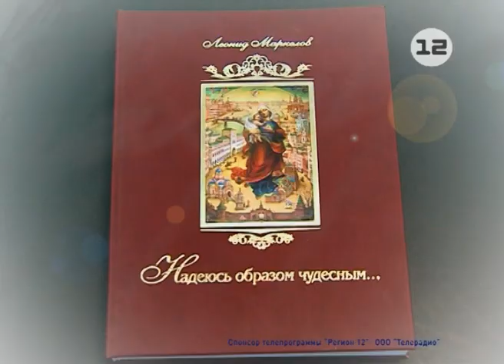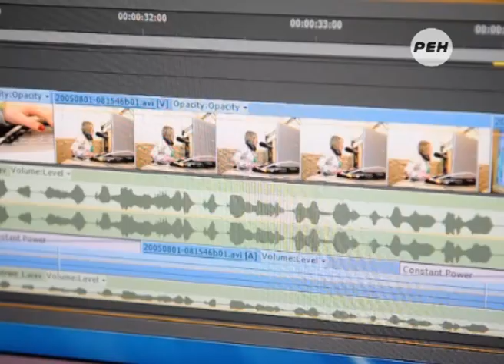Запрет «небесных фонариков»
Небесные фонарики попали под запрет.

С марта в России в силу вступили изменения в Правила противопожарного режима, запрещающие любимую многими забаву. Теперь небесные фонарики нельзя запускать на территории поселений и городских округов, а также на расстоянии менее 100 метров от лесных массивов.

Контроль за соблюдением Правил противопожарного режима входит в компетенцию федерального государственного пожарного надзора.

По данным регионального МЧС, в Марий Эл пожаров, причиной которого стали бы небесные фонарики, не регистрировалось. Однако в соседних Чебоксарах в ноябре прошлого года запущенный в небо фонарик повредил огнём крышу торгового центра.

Кстати, как утверждают защитники животных, возможный пожар - не единственная неприятность, которую могут доставить небесные фонарики. Чаще всего каркас таких фонариков сделан из проволоки, в который, как в ловушку, попадают небольшие птицы, а иногда, (уже на земле), и мелкие животные.